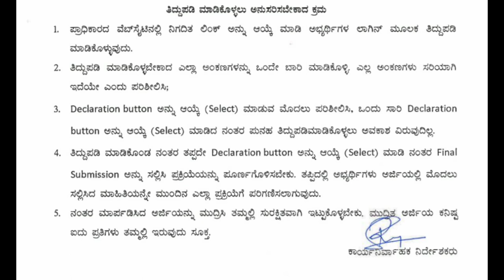Kcet 2023 latest update|edit options big changes|students solution